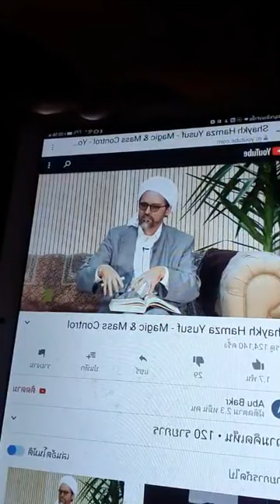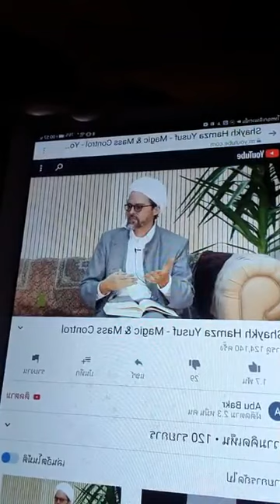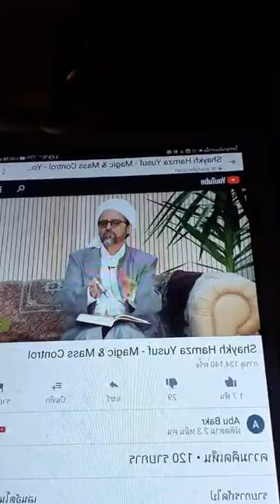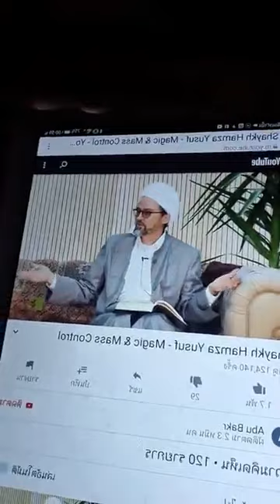⭐ Covid19 โคโรนาไวรัส !! วงจรอุบาทว์ ที่ ปชช. คนไทย กำลังเผชิญ !! ⭐เมหยา สาวใต้ตาสว่าง ⭐